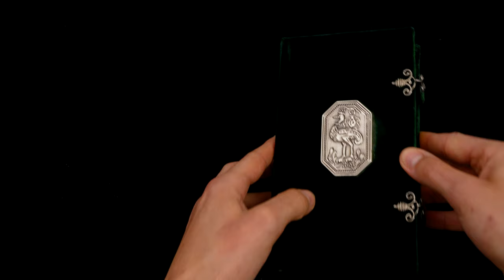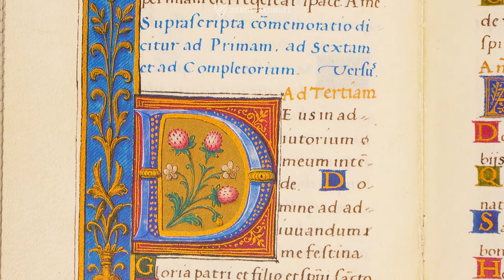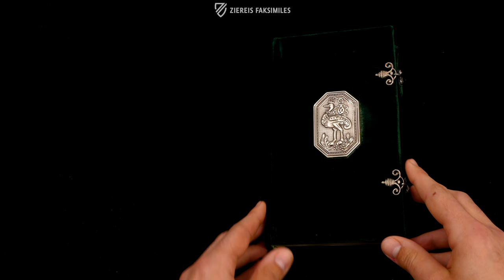THE BOOK OF HOURS OF MARGARET OF AUSTRIA AND ALESSANDRO DE' MEDICI - Browsing Facsimile Editions(4K)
The so-called Book of Hours of Margaret of Austria and Alessandro de' Medici, originated in Florence in the 1530’s and presents itself as a last highpoint of Italian Renaissance illumination. The manuscript was probably a gift from Alessandro de’ Medici to his wife, Margaret of Parma. The splendidly artistic design is a sign of the grandiose art of Francesco Boccardi.